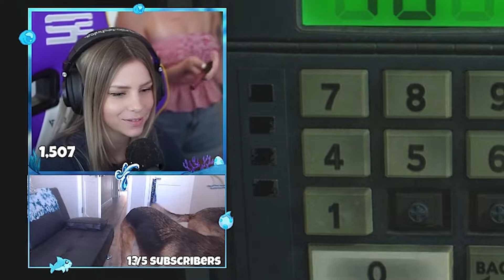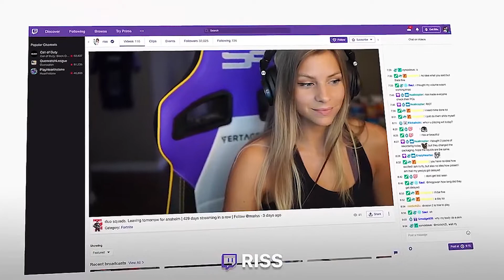I'M BACK BABY! - Stream Highlights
Hope you guys enjoy some of the crazy, and funny moments that have happened in the past week. I've been trying to keep occupied on CS:GO and Rainbow Six Siege while Valorant has been down. What have you guys been playing?